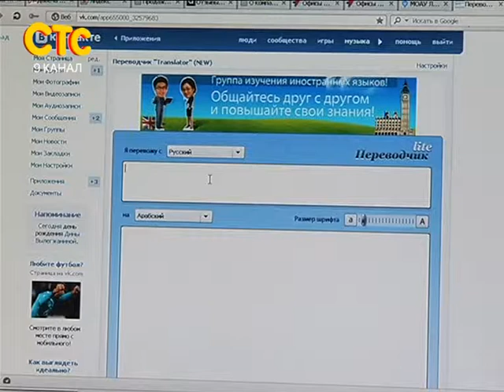Арабский язык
Лучшие сюжеты бюро новостей "Давеча", телекомпания "СТС-9 канал", г. Киров.
18 декабря 2012 г.